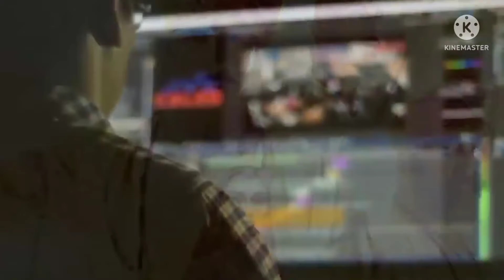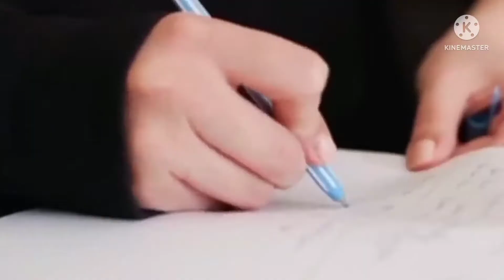prithviraj full movie story video review movie newrelease 3June, 2022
prithviraj movie New movie | By 1758, the Maratha Empire had reached its peak under the leadership of Peshwa Balaji Baji Rao aka Nana Saheb. Maratha commanders Raghunath Rao, the Peshwa's brother, Shamsher Bahadur, the
Peshwa's half-brother, and Sadashiv Rao Bhau, the Peshwa's cousin, defeat the Nizam of Hyderabad and capture their commander of artillery lbrahim Khan Gardi, with Sadashiv inducting him into the Maratha Army as their commander of artillery. They return home to the Empire's capital at Pune and are welcomed. Due to pressure by his wife Gopika Bai,  determined to teach the Marathas a lesson, allies himself with Ahmad Shah Abdali, inviting him to Delhi. News of this formidable alliance reaches Pune, along with the news of Dattaji Shinde's death in battle against Najib. The Peshwa appoints Raghunath Rao as the commander of the Maratha forces which will be dispatched to fight Abdali and defend Delhi. However, Raghunath asks for a large amount of money, which Sadashiv denies, citing the treasury's condition after consecutive battles. Raghunath, therefore, refuses to march north, which leads the Peshwa to appoint Sadashiv as the commander-in-chief of the Maratha army, under the overlordship of Vishwas Rao, the Peshwa's son and heir. The army, along with a large number of non-combatants (women, children and pilgrims), begin their long and arduous journey north. They arrive at Dholpur, where they're welcomed by their fellow Maratha generals- Govind Pant Bundela, Balwant Rao Mehendale, Jankoji Shinde, and the veteran Malhar Rao Holkar. They start making alliances with other kingdoms, including Maharaja Suraj Mal and Nawab Shuja-ud-Daulah, and are successful, with their army size growing to 50000 men. Abdali is also making alliances, taking advantage of the Rajput kings' hatred for the Marathas. Sadashiv and the commanders receive intelligence that Abdali has camped on the other side of the Yamuna and spot Shuja's flags along
with Abdali's, revealing that the Nawab had switched allegiance. Due to the heavy rains, the Marathas are unable to build a bridge to cross the Yamuna. Sadashiv decides to march north and capture Delhi and then cross the Yamuna to defeat Abdali. Najib receives intelligence that the Marathas have retreated, from which Abdali deduces that they are marching north to Delhi. He suggests that they alsomarch north and cross the Yamuna. Meanwhile,the Marathas defeat Najib's general and capture
Delhi. This leaves the Maharaja of Patiala, Ala Singh, unable to send his soldiers. Food begins to dwindle, and the Maratha soldiers and civilians are forced to go without food. Although the arrival of King Araadhak Singh provides some relief to the Maratha
camp, but soon after camping at Panipat, Abdali catches up with the Marathas and comes face to face. Howeve, after hearing of a possible coup d'état at his capital in Kandahar, Abdali arranges for a truce with Sadashiv but scraps it after the latter doesn't agree with to terms Abdali presents him. After both sides decide on strategies and formations, they prepare for the final confronted.